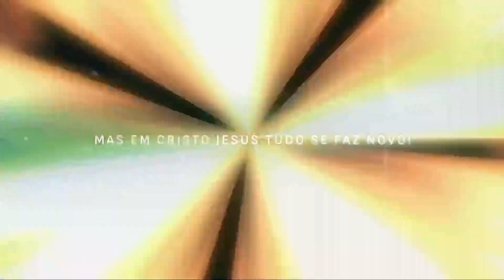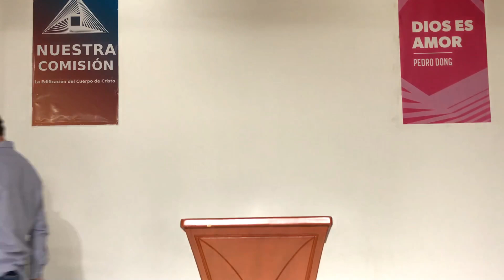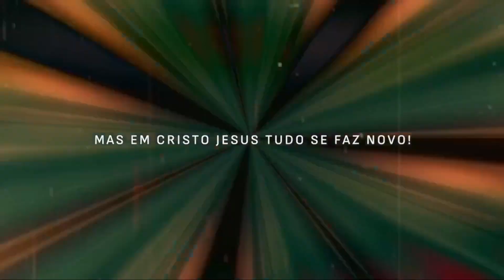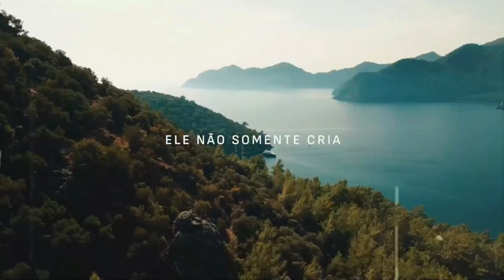REUNIÓN MINISTERIAL: M.01- El escenario de la carta a los colosenses 7:00 p. m.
Serie: Cristo el centro conector de la obra de Dios
Tomo 1: La reconexión del hombre con Dios
Mensaje 01 : El escenario de la carta a los colosenses
Lectura Bíblica:  Col 1: 13-20